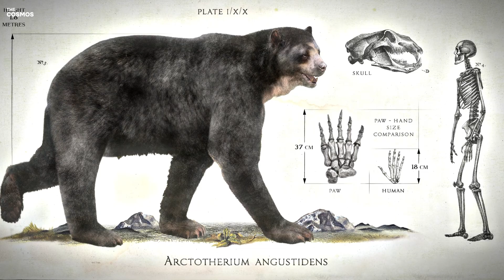Largest Creatures To Ever Exist On Earth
Embarking on a journey through the annals of time, we are beckoned into a world vastly different from our own—a prehistoric Earth, home to creatures of such size and majesty that they eclipse the largest animals known to us today.

From the dense, lush forests of ancient Asia to the vast, open grasslands of the Americas, this world was inhabited by beings that defy our understanding of life's limits.

As we peel back the layers of time, unearthing fossils that serve as portals to an age long gone, we are left to marvel at the giants that once roamed our planet.

But just how immense were these creatures, and what tales do their fossilized remains tell us about the world they lived in?